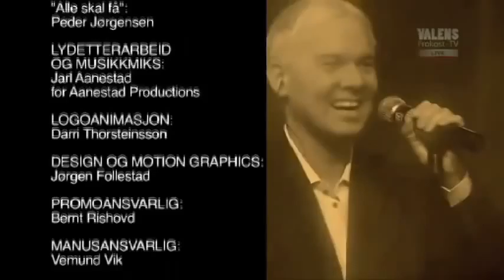Hugsar du den: Valens Frokost TV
Helge tar frem sine talent for og underholde.
Helge takes he's talents to entertain.